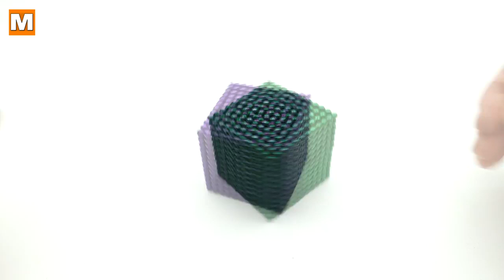Playing with 80,000 Magnetic Balls ⭐ Slow Motion ⭐ 100 1% Satisfying Video